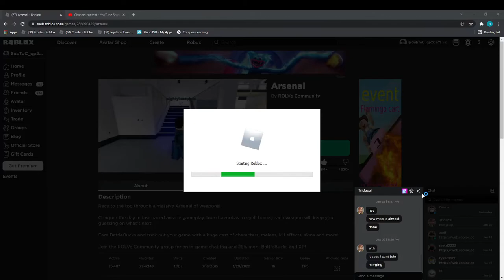i got the DARKHEART in arsenal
ANOTHER MELEE
yay
like and sub for cookie
E